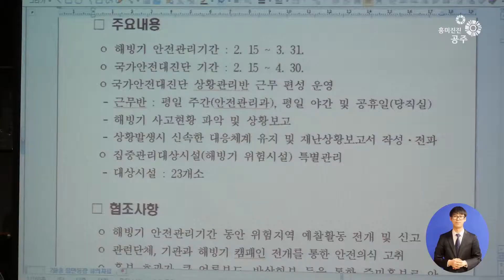2월 읍면동장 회의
지난 23일, 2월 공주시 읍·면·동장 회의가 진행됐습니다.

공주시청 중회의실에서 오시덕 시장을 비롯한 담당관, 읍·면·동장 등 20여 명이 참석한 가운데 개최된 이날 회의는
설 명절 종합대책과 연두순방 준비 등 지역주민들을 위해
노력하는 읍·면·동장들의 노고를 치하하며 진행됐습니다.

이번 회의에서는 읍·면·동 추진상황보고와 함께
제97주년 3·1절 태극기 달기 추진사항 등을 점검하고
당부 사항을 전달했습니다.

특히, 오시덕 시장은 시정 10대 핵심과제를 연계하여
지역 실정에 맞는 창의 시책을 추진하고 시민의 행복을
증진할 수 있도록 지속적인 노력이 필요하다고 당부했습니다.